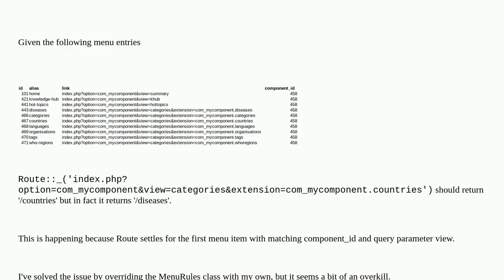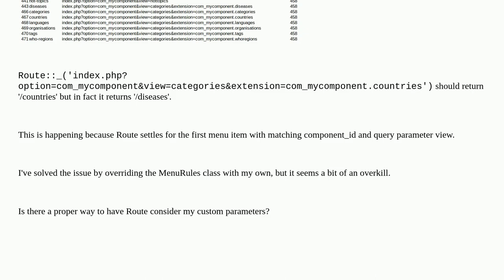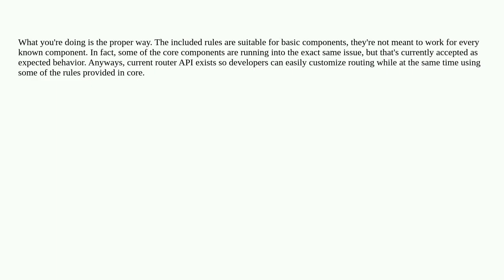Joomla: How to properly add a query parameter to my Router?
How to properly add a query parameter to my Router?

A special thanks goes out to the community

  joomla-4.x jroute